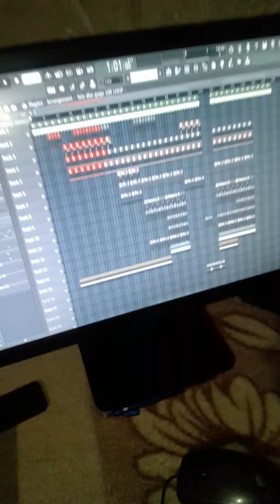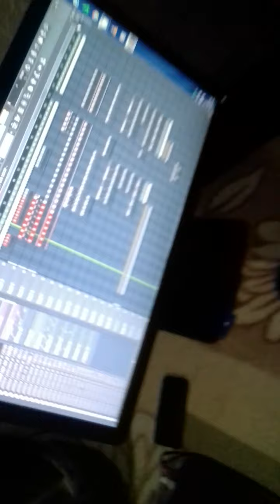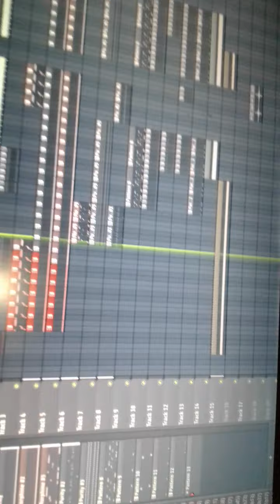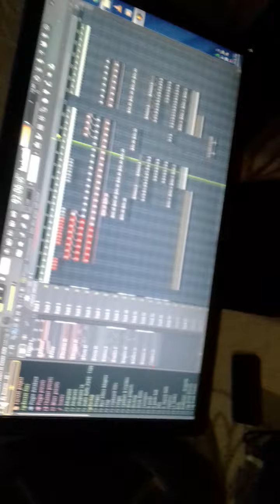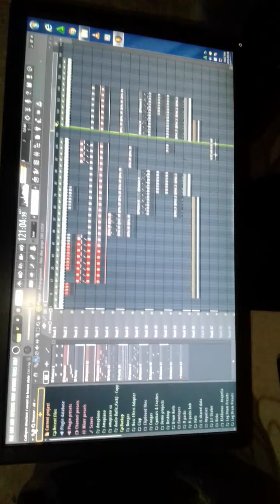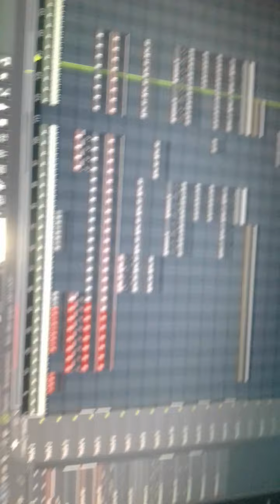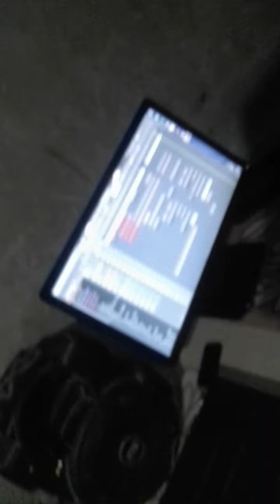How to remake felo_le_tee_&_DBN_Gogo_-_Bambelela_feat_young stuna_-_Cooper pabi